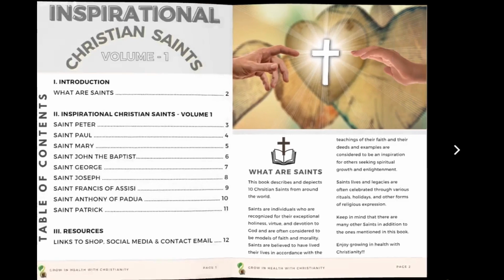COLLECTION OF CHRISTIAN EBOOKS - PREVIEW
COLLECTION OF CHRISTIAN EBOOKS

Introducing a captivating collection of five Christian eBooks that will uplift and inspire your faith journey. "Christian Prayer Books Volume 1 and 2" offer a treasury of prayers, guiding you through moments of worship, reflection, and supplication. "Inspirational Christian Saints Volume 1 and 2" chronicle the lives of remarkable saints whose unwavering devotion and spiritual insights continue to resonate today. Dive into their extraordinary stories and find solace, courage, and wisdom. Lastly, explore the celestial realm with "All About Angels," delving into the mysteries of these heavenly beings, their roles, and how they can guide and protect us. Unleash the power of faith through this enlightening collection.